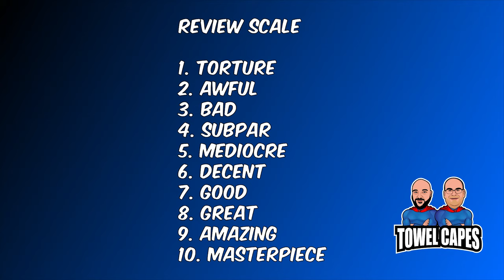Desert, Diamonds & Drag! | Diamonds Are Forever (1971) Review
Diamonds Are Forever (1971) Review

Bond is back...with a vengeance. Towel Capes review of "Diamonds Are Forever."